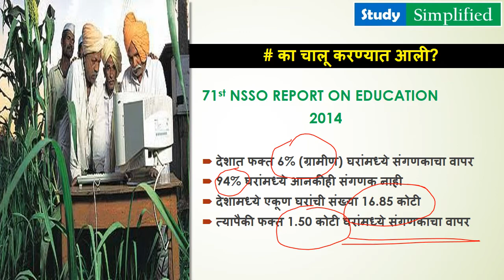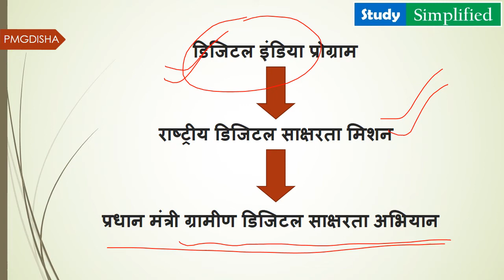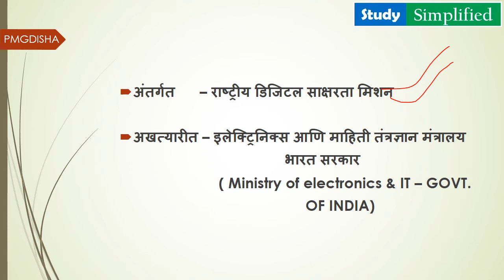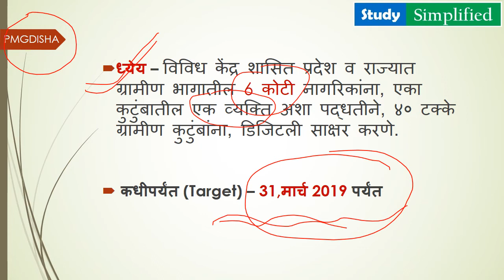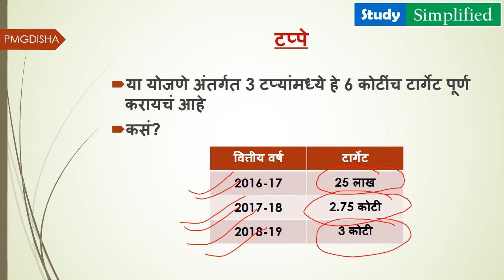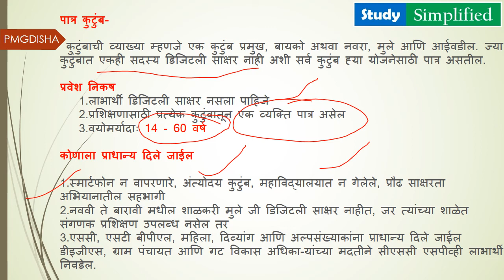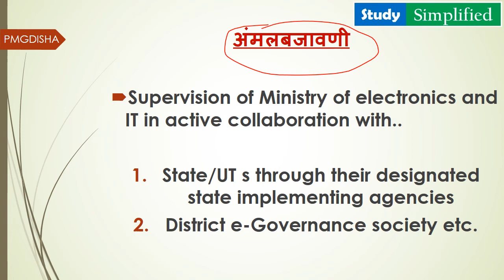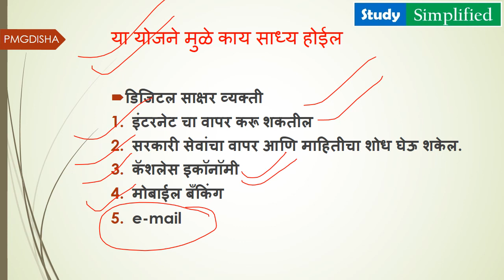( मराठी ) Pradhanmantri Gramin Digital Sakshrta Abhiyan For MPSC, UPSC, STI PSI ADO Forest Service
(मराठी ) प्रधान मंत्री ग्रामीण डिजिटल साक्षरता अभियान For  For MPSC, UPSC, STI PSI ADO Forest Service Pre , Bank & other Govt. Exams.